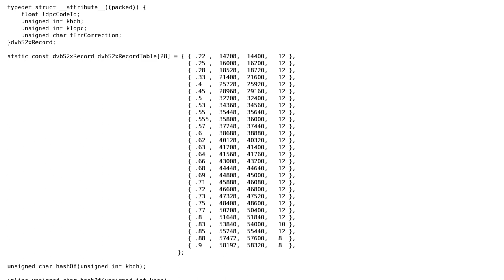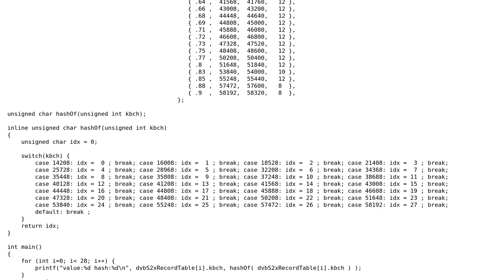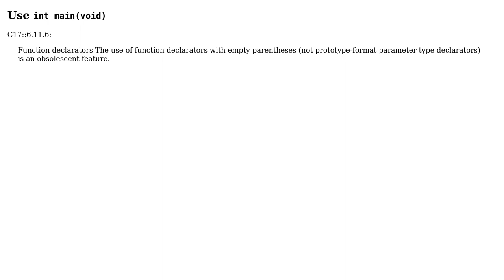Code Review: Hash table implementation in C for a simple table record (2 Solutions!!)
Code Review: Hash table implementation in C for a simple table record

With thanks & praise to God, and with thanks to the many people who have made this project possible! | Content (except music & images) licensed under CC BY-SA | Music | Images & others | With thanks to user Mast user Inian user G. Sliepen user alx and the Stack Exchange Network Trademarks are property of their respective owners. You are responsible for your own actions.